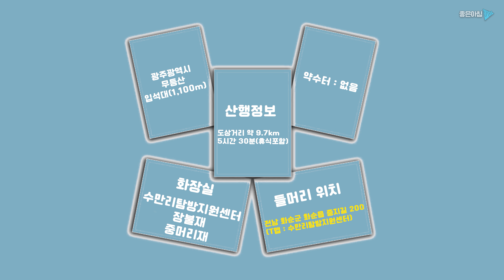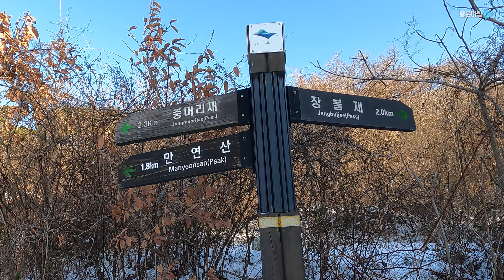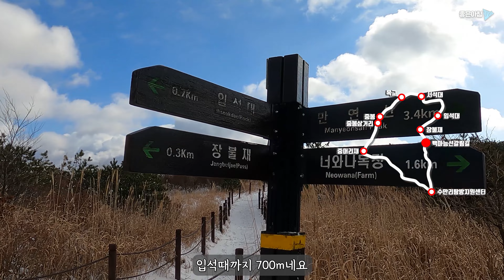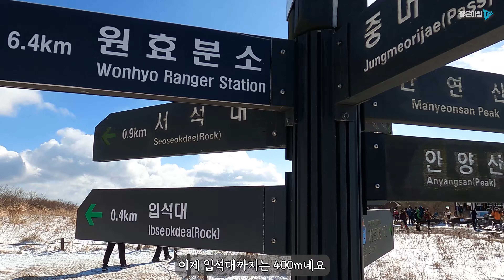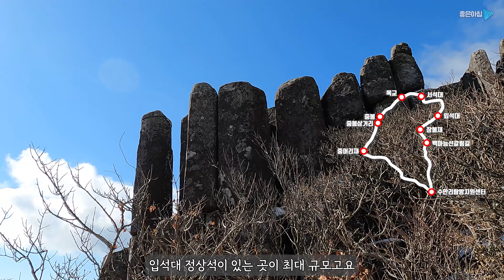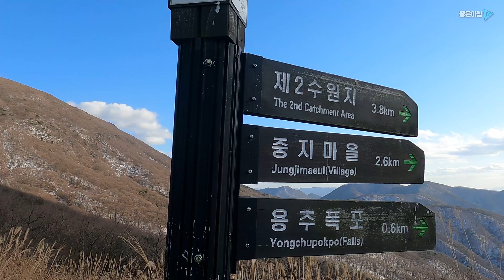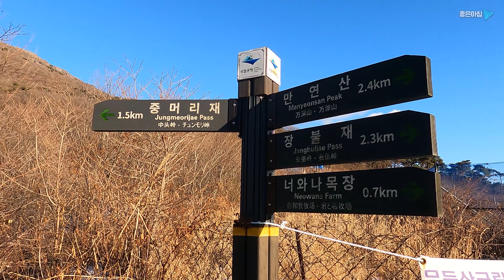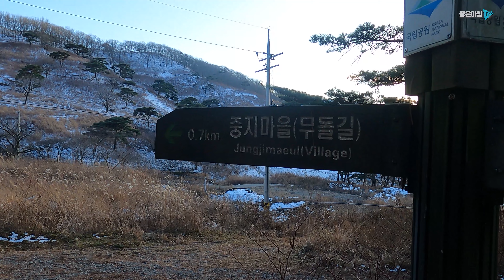광주의 진산 무등산 등산 / 이번 겨울 첫 눈 보고 왔습니다 / 입석대 서석대 장불재 목교 중머리재 수만리 백마능선 중봉 / 눈도 좋았지만 경치는 더 좋았습니다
안녕하세요. 좋은아침TV입니다.

1. 산행지 : 광주광역시 무등산 서석대(1,100m)
2. 산행정보 : 도상거리 약 9.7km / 5시간 30분(휴식포함)
3. 코스안내 : 중지마을주차장 - 수만리탐방지원센터 - 백마능선갈림길 - 장불재 - 입석대 - 서석대 - 목교 - 중봉 - 중머리재 - 수만리탐방지원센터 - 중지마을주차장
4. 약수터 : 없음
5. 화장실 : 수만리탐방지원센터, 장불재, 중머리재
6. 들머리위치 : 전남 화순군 화순읍 중지길 200(T맵 : 수만리탐방지원센터)

오늘은 광주의 진산 무등산에 왔습니다.
무등산 하면 뭐니 뭐니 해도 입석대와 서석대입니다
어떻게 저런 모양을 하고 기나긴 세월을 버티고 서 있는지 궁금하기만 합니다.

오늘은 첫눈을 구경하고자 무등산에 왔습니다.
가장 좋은 눈 구경은 눈 내린 다음 날이 가장 좋은 것 같습니다.

무등산에는 금요일에 눈이 내려 입산 통제가 되었는데 다음날인 토요일에는 해제되었더군요.
저는 일정상 일요일에 갔다 왔습니다.

정말 많은 분이 무등산을 찾았더군요.

사실 촬영도 겨우 했습니다.
다른 분께 피해 끼치지 않으려고 틈틈이 촬영하다 보니 사람 많은 곳에서는 제대로 촬영을 못 했네요.
그래도 핵심은 영상에 다 담고 왔습니다.

눈 내린 무등산의 모습은 어떤지 즐겁게 봐주시면 감사하겠습니다.^^